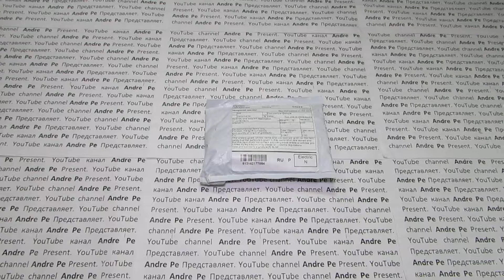Мультиинструмент 7 в 1 с карабином - Multi-tool 7 in 1 with a carbine с aliexpress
Мультиинструмент 7 в 1 на карабине с aliexpress. или
Мультиинструмент состоит из: плоскогубцы с кусачками; отвертка плоская; отвертка крестообразная; нож (нож с отверстием для шитья); открывалка для бутылок (пиво); небольшой напильник, карабин.
Multi-tool 7 in 1 on carabiner with aliexpress.
Multi-tools consists of: pliers with nippers; Screwdriver flat; Phillips screwdriver; Knife (knife with a hole for sewing); Bottle opener (beer); Small rasp; Carbine.